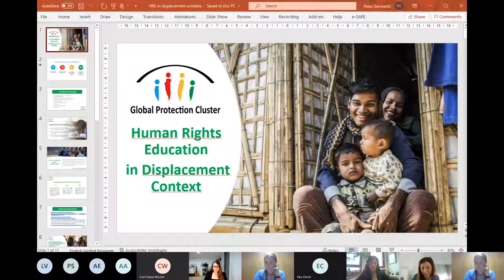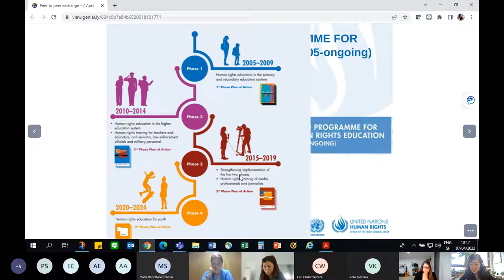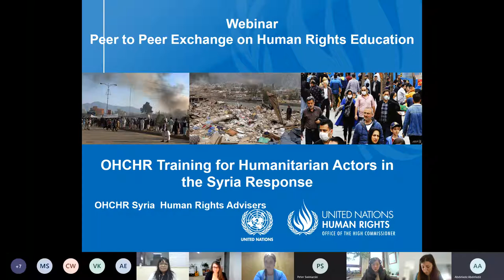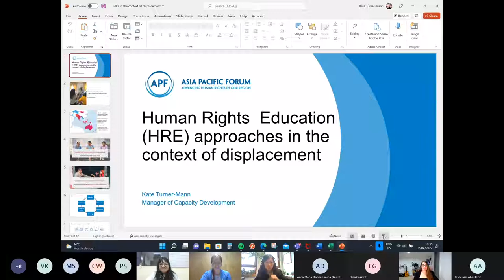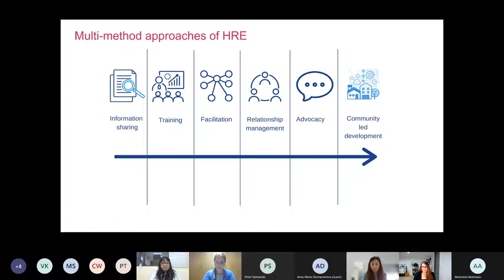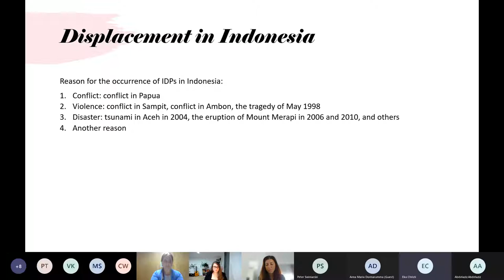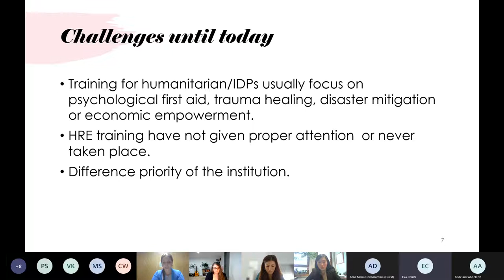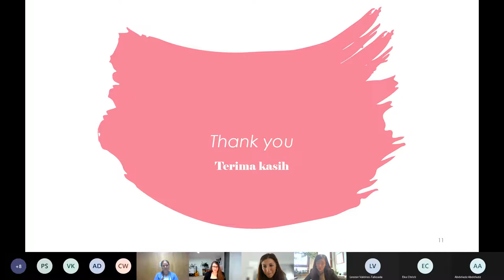GPC HRE TT Peer to peer exchange - Human rights education in displacement contexts 07/04/2022